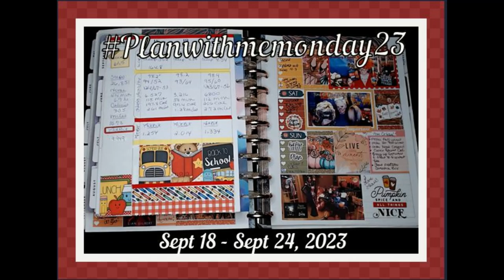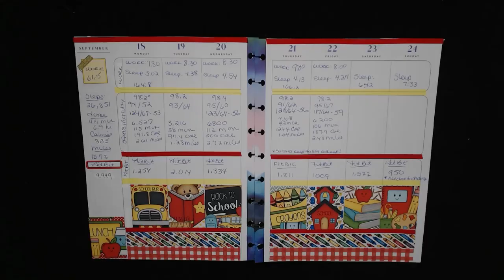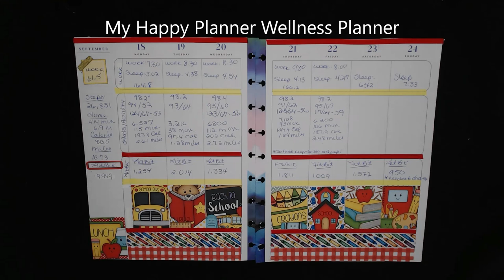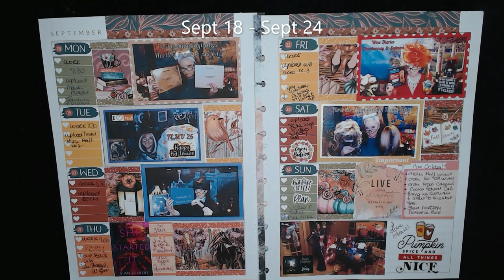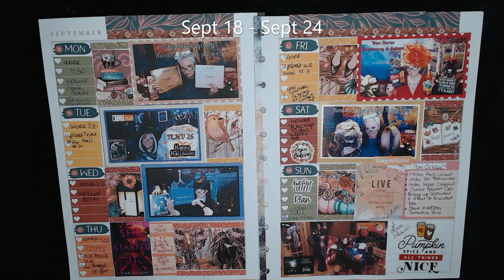planwithmemonday23 Sept 18th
This is an open collab hosted by:

Lennae from Fashionably 50 Something and Beyond!

They post their planner videos on Monday

The week that I am showing in this video starts Monday, Sept 18 - Sunday Sept 24th

XOXO
Nancy